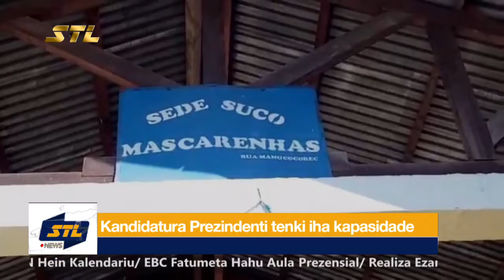Kandidatura Prezidente Tenki Iha Kapasidade (News 26-07-2021)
Autoridade Lokal Sira Konsidera, Ema Neebe Atu Kandidata Aan Ba Prezidente Republika, Tenke Iha Kapasidade No Konhesementu Klean Konaba Mundu Inklui Rai Laran. Atu Hatene Informasaun Kompletu, Tuir Mai Reportajem Jornalista Efizenia Da Costa.

STL News Edisaun 26 Jullu 2021